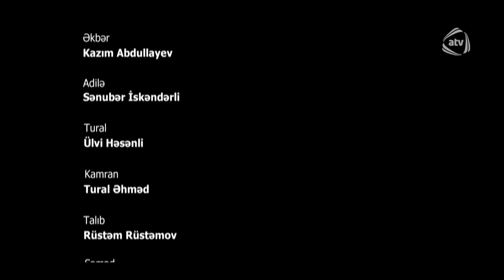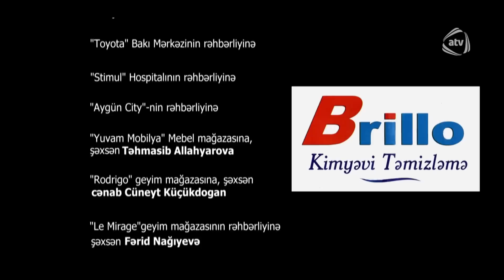Dəfnə ağacı (6-cı bölüm)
Dəfnə ağacı serialının bütün bölümlərini YouTube-da izləmək üçün rəsmi kanalımıza abunə olun

İlqar Fəhminin povestinin motivləri əsasında

Rollarda:
Əkbər - Kazım Abdullayev
Adilə - Sənubər İsgəndərli
Araz - İlqar Cahangir
Orxan - Cövdət Şükürov
Dəniz - Natavan Ələkbərova
Tural - Ülvi Həsənli
Kamran - Tural Əhməd
Dəfnə - Cəmilə Tağızadə
Mədinə - Gülnarə Abdullayeva
Rəvan - Qorqud Cəfərli
Aytən - Vəfa Zülfüqar
Talıb - Rüstəm Rüstəmov
Semed - Cavanşir Hadıyev
Sevda - Mətanət Eres

Ssenari müəllifləri:
Pərviz Seyidli
Reyhan İsyeva

Baş prodüser:
Yaşar Əhmədov